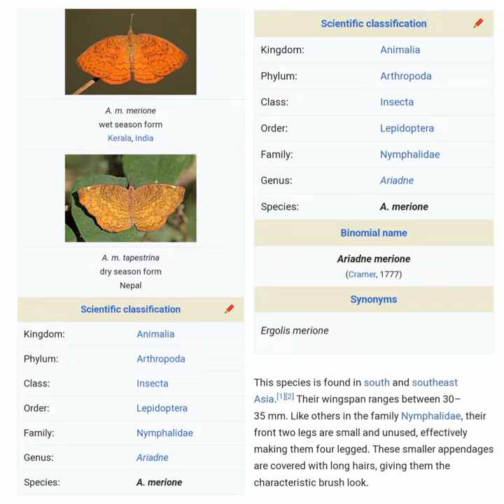The Common Castor Butterfly 🦋 | Orange Butterfly 🦋| Ariadne merione | Malad (w), Mumbai